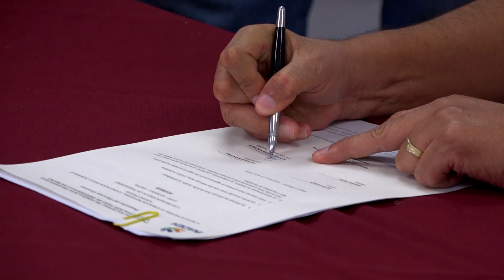NotiINADEH - Noticias de la semana del 31 de diciembre 2018 al 4 de enero 2019